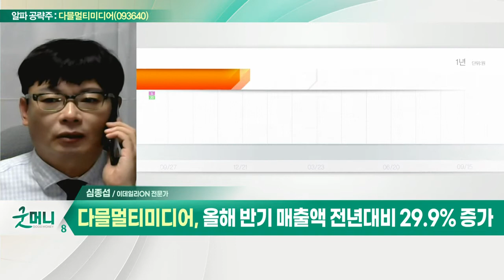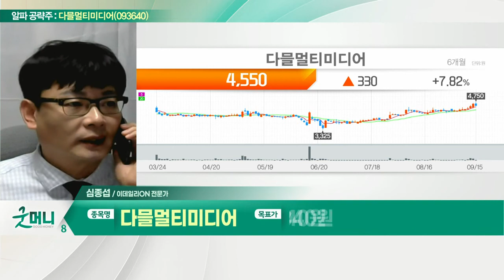다믈멀티미디어(093640)... 올해 반기 매출액 전년대비 29.9% 증가_알파 공략주 (20220915)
다믈멀티미디어(093640)
- 멀티미디어 반도체 제조·판매
- 올해 반기 매출액 전년대비 29.9% 증가
- 6월 23일 저점 이후 상승 추세
- 매도선 및 전고점 돌파 흐름